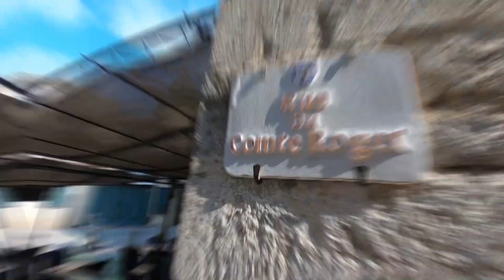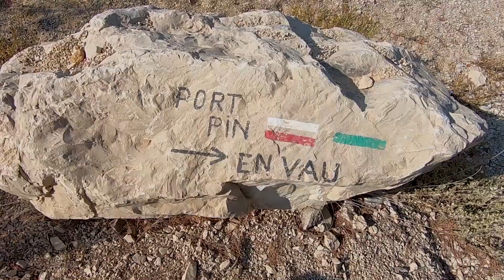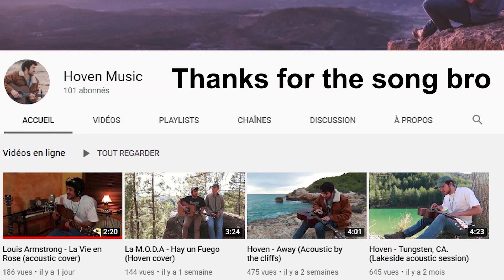Découvrons une infime partie de notre France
Voici la première vidéo de mon dernier voyage en date...
La deuxième se concentrera exclusivement sur les gorges du Verdon, elle promet d'être incroyable...

La deuxième musique eest celle de mon ami espagnol Pol, un génie... Je vous met sa chaîne youtube ici, vous pouvez le trouver sur instagram en tapant Hoven.music

J'espère que la vidéo vous a plu et que la qualité s'améliore...